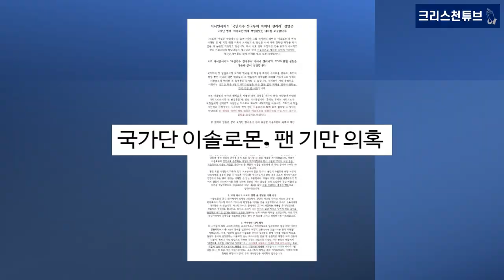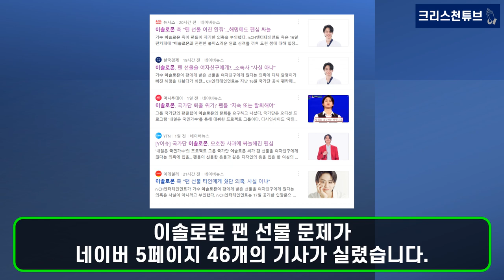[이솔로몬 뉴스] 국민 가수 이솔로몬 사과! 왜?